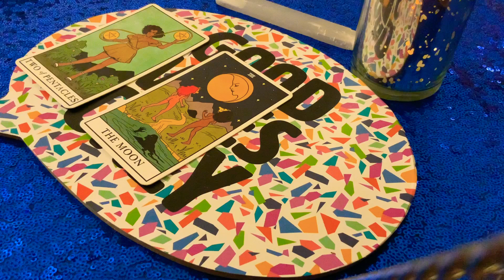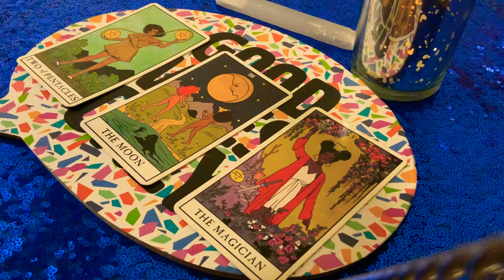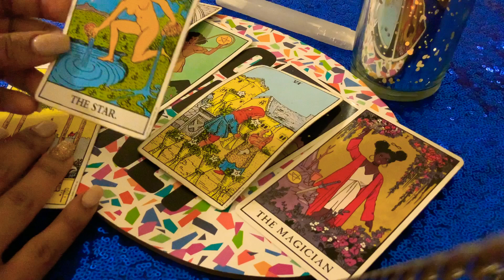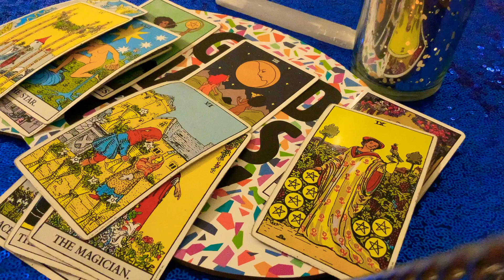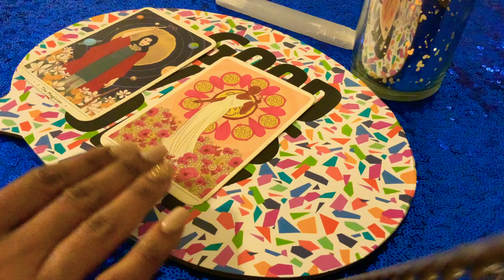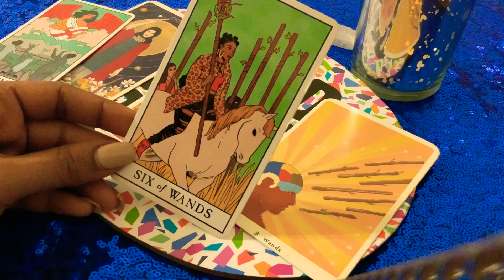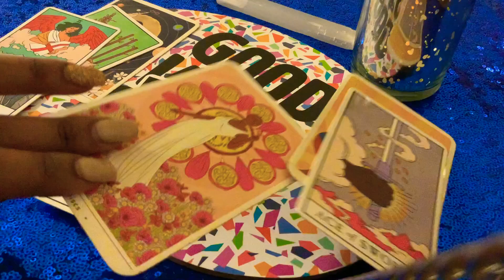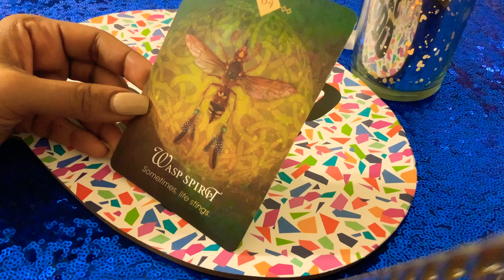Gemini ♊️ 💃🏼🕺🏼YOU TWO ARE Secretly 😍MANIFESTING each other! February 2021